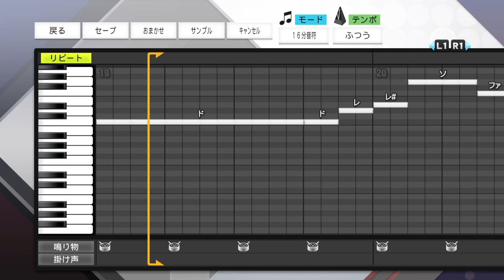プロ野球スピリッツ2019 千葉ロッテマリーンズ 応援歌 チャンステーマ4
久しぶりにプロスピが出たのでぼちぼち作っていきます。

パスとかはどっか適当なとこで公開しますw